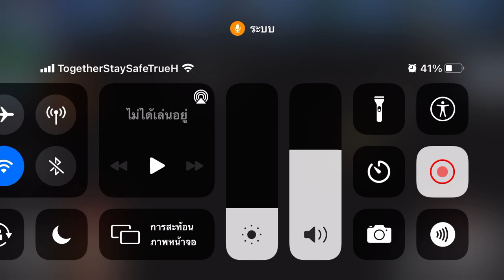Jurassic World :The Game -Ai มันเก่งเหลือเกินนะ